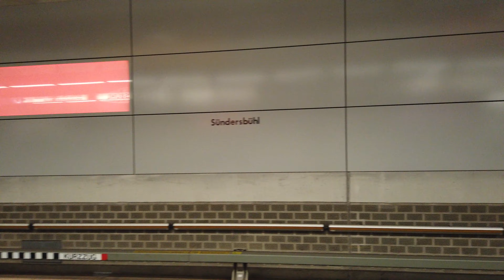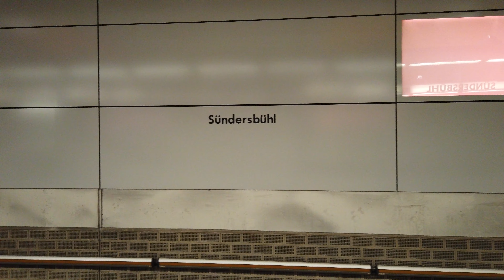U-Bahn Station Sündersbühl - Nuremberg 🇩🇪 - Walkthrough 🚶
Sündersbühl is a station on the U3 line.
The station opened on June 14, 2008.